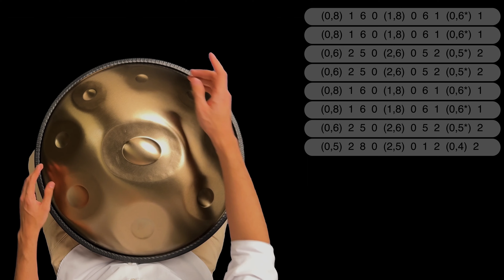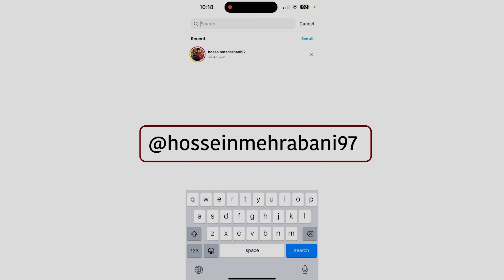once again (hang massive) part 2 آموزش هنگدرام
professional patterns

Once again (Hang massive)

Scale : D minor (kurd)

پکیج آموزشی صفر تا صد آهنگسازی هنگدرام در سه سطح تهیه شده

سطح مبتدی : شامل ده جلسه هزینه ۲ تومن
سطح متوسط: شامل ده جلسه هزینه ۲ تومن
سطح حرفه ای : شامل سیزده جلسه هزینه ۲/۵۰۰ تومن

هر سه سطح با هم به صورت یکجا «با تخفیف ویژه ۵ تومن»

هدف هر سه سطح بداهه نوازی و ملودی سازی های مخصوص ساز هنگدرام هستش

شما یاد میگیرید که خودتون آهنگسازی کنید